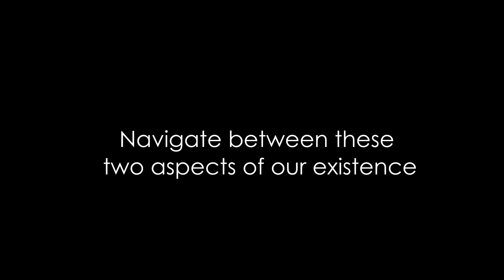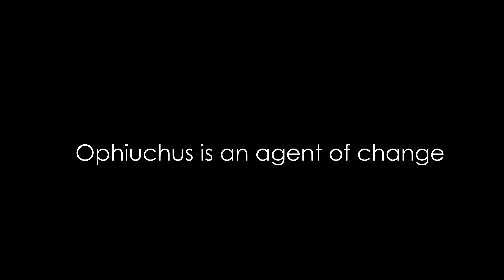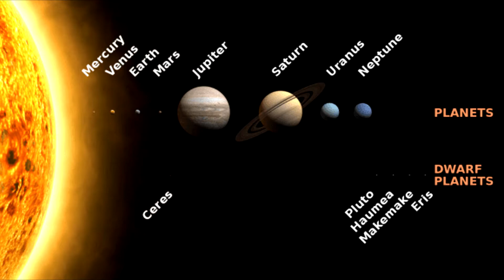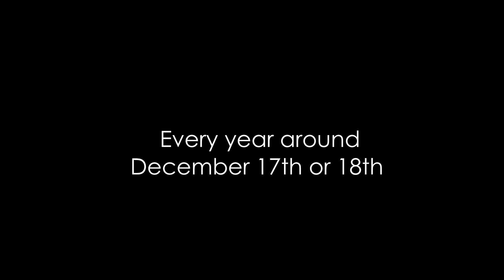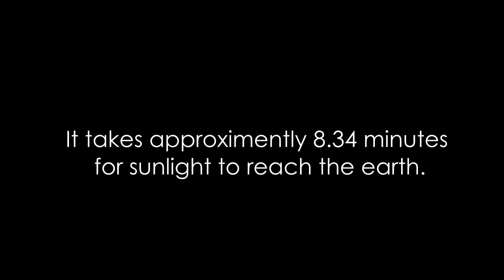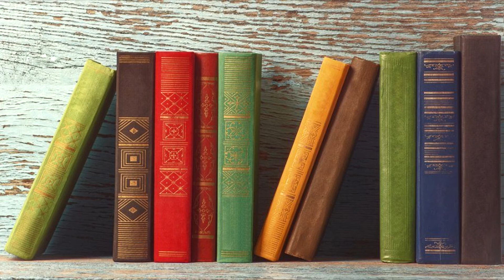014 The 9th Minute End of the World Show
It takes 8.34 minutes for sunlight to reach Earth. What would happen in the 9th minute if our Sun disappeared?